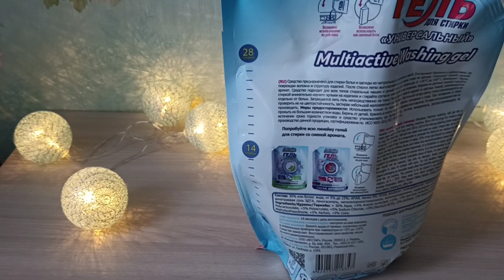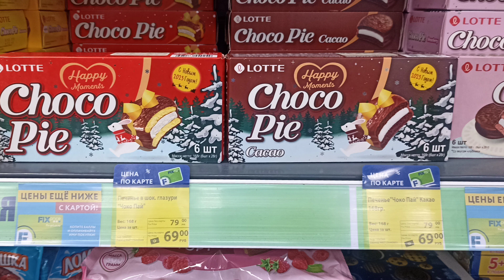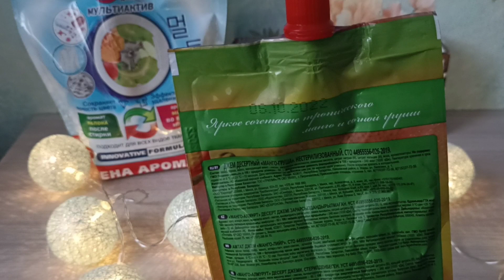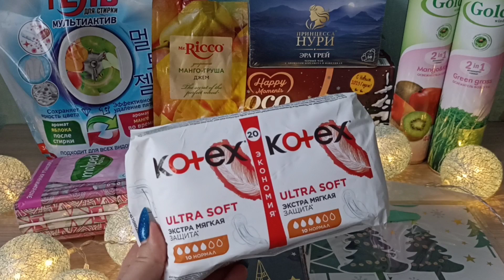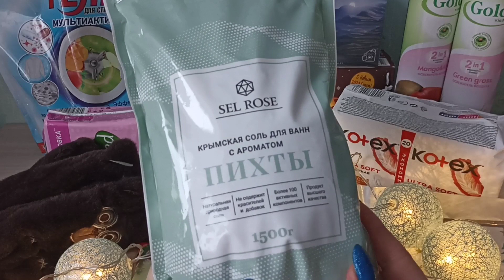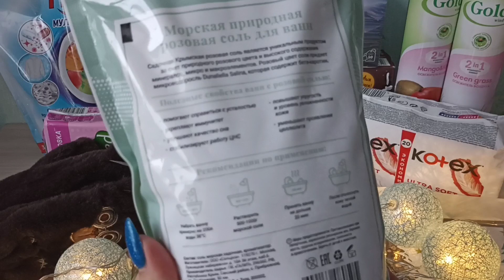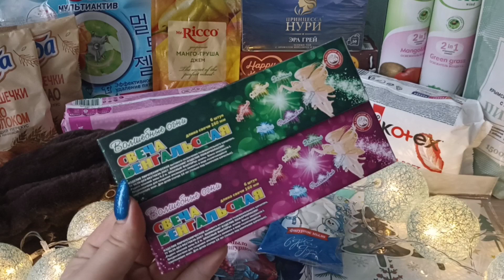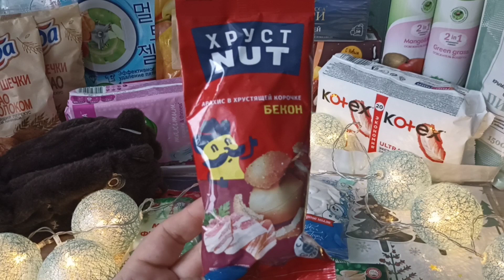Покупки в Фикс Прайс / Fix Price на 1800 руб.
Варежки оказались малы 8 ми летнему ребёнку, хотя написано от 4х до 10 ти лет, я думаю, что они все-таки до 6ти лет.